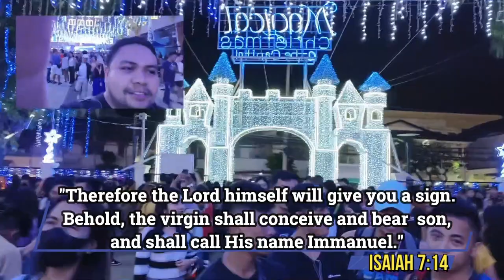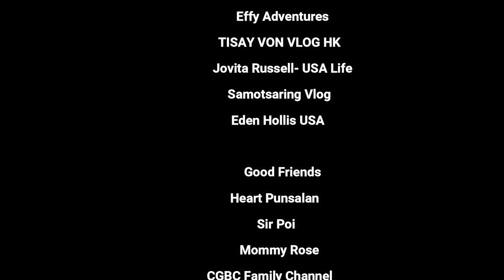A Magical Christmas | Iloilo Provincial Capitol Opening of Lights 2023 | Sir JV TV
Come and cheer, its December!

Let's all witness the Opening of Lights at the Iloilo Provincial Capitol.